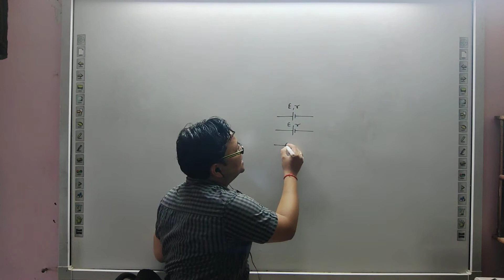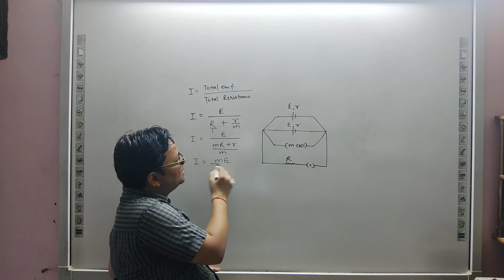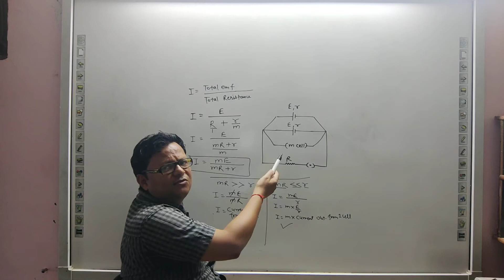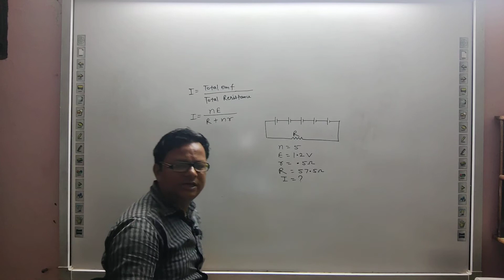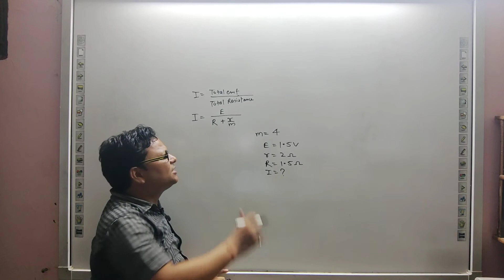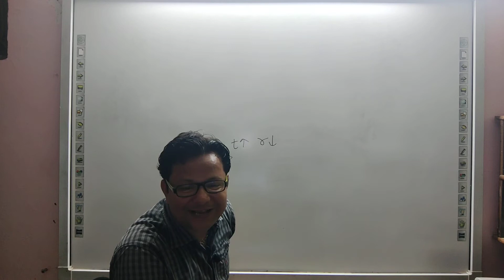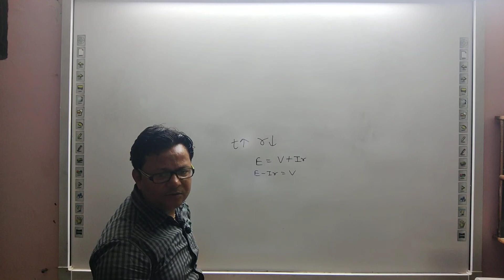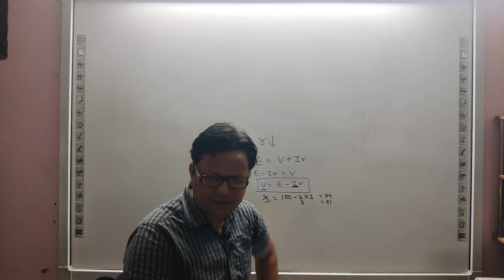12th em chapter 3 day 21